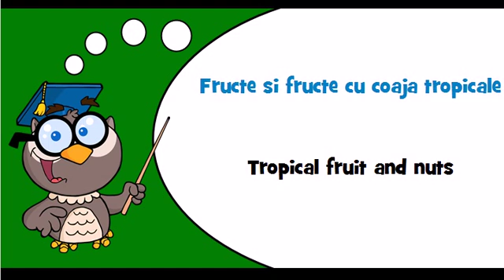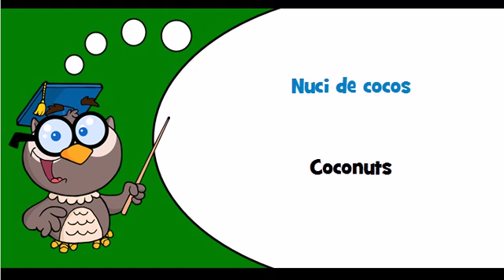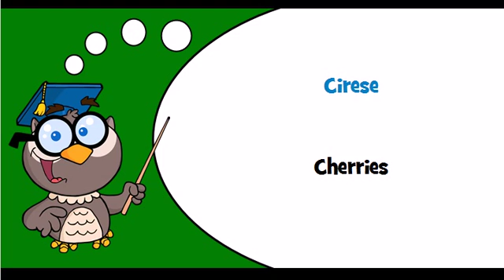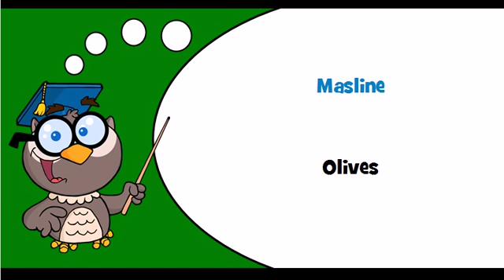Discover Romanian language Theme = Fruit and nuts